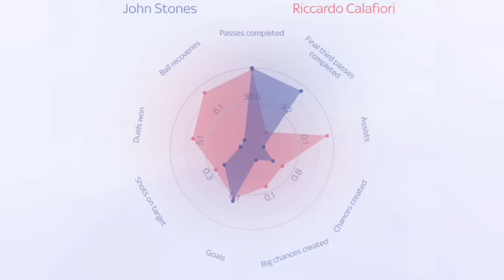Dharmesh Sheth Reveals Arsenal Transfer News: Smith Rowe and Calafiori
Dharmesh Sheth  the latest arsenal transfer update: smith rowe and calafiori, Zinchenko
Darmesh sheath
arsenal fc
arsenal news
arsenal transfer news
sky sports
ricchardo calafiori
calafiori arsenal
Fabrizio romano
fabrizio arsenal
treanding arsenal
arsenal news by fabrizio romano